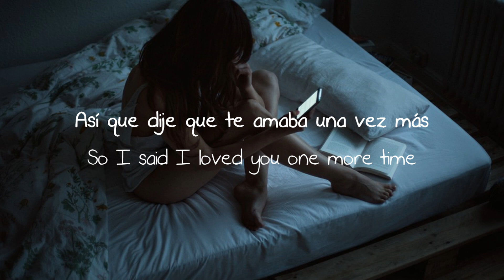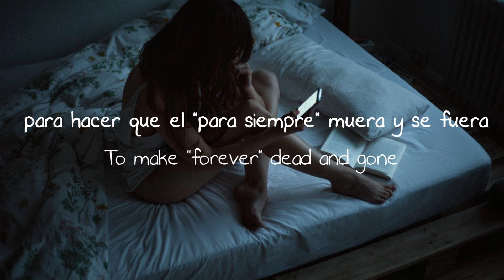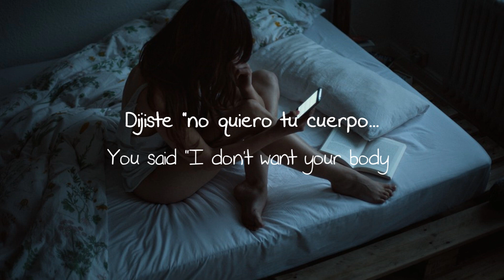Ebony Day - Somebody Else (traducida al español)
no se me ocurre qué traducir y yt me bloquea los vídeos, así que sigan mi otra cuenta